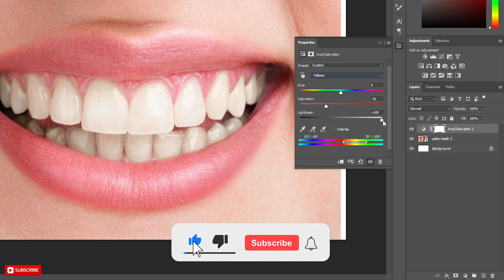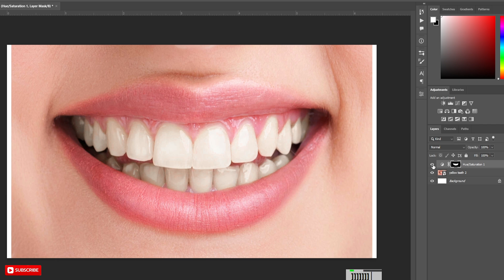Teeth Whitening in Photoshop - Photoshop tutorial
Hello , welcome to Tuts Gallery. today we are going to see how we can whitening yellow teeth in photoshop.  Follow The steps hope it will help you.